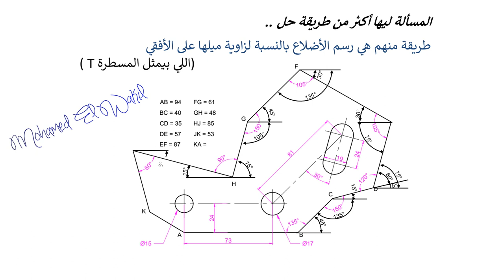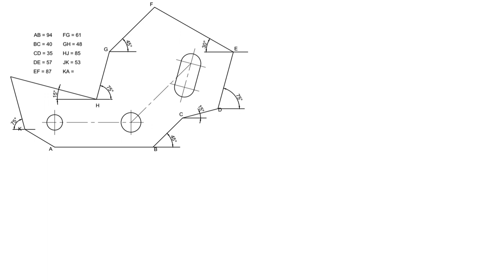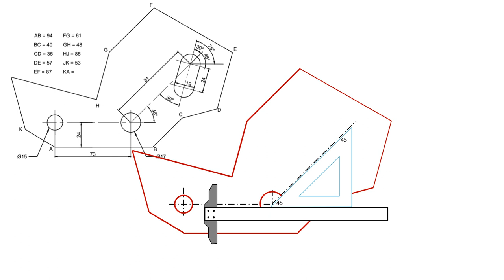تمريرن 2 على الزوايا الخاصة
كيفية رسم الزوايا الخاصة
الرسم الهندسي
العمليات الهندسية